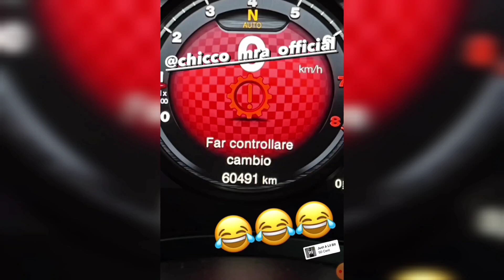1727 sbrocca e distrugge la 500 abarth affittata di mra motors .Il brasile dice d lasciarlo star